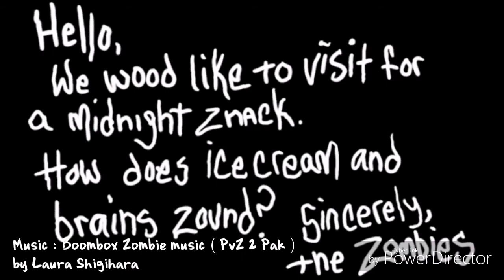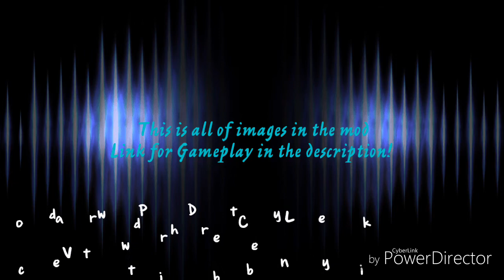Trailer PvZ 2 Pak Mod Food Fight! - by Winter Melon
Các bạn ở Việt Nam hãy ủng hộ kênh của mình nhé!!